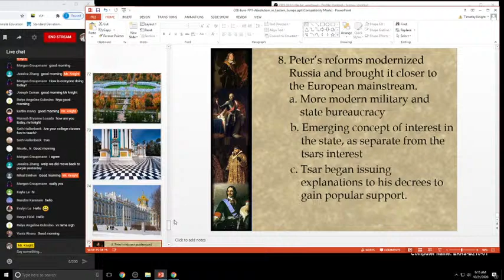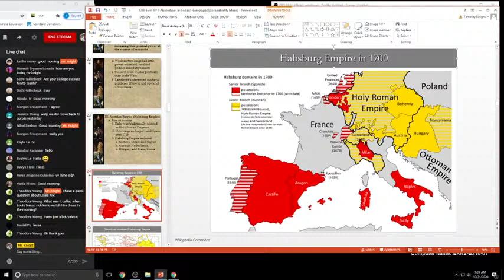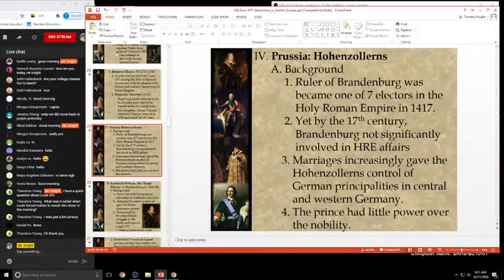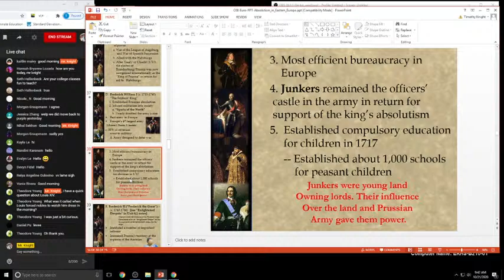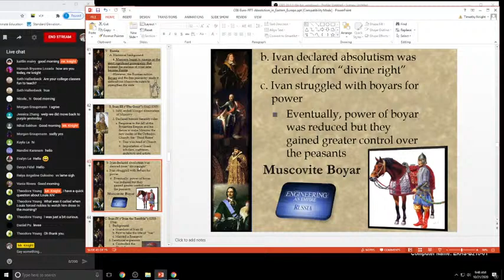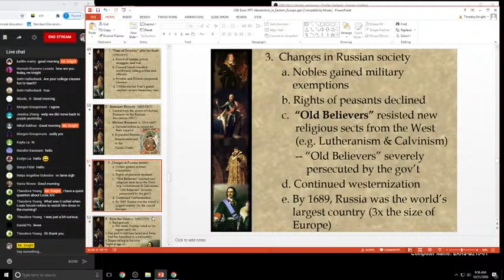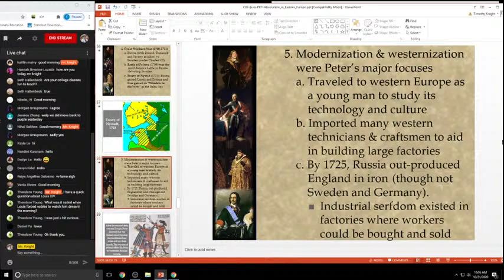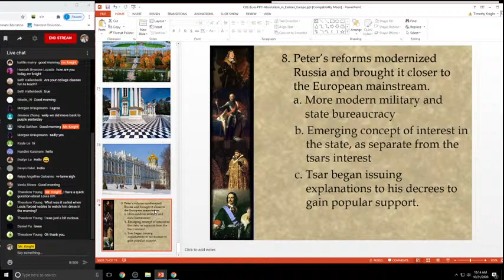AP Euro Wed 10/21